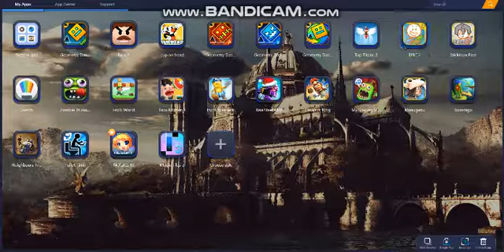Geometry dash part 3 DID THE INPOSSIBLE